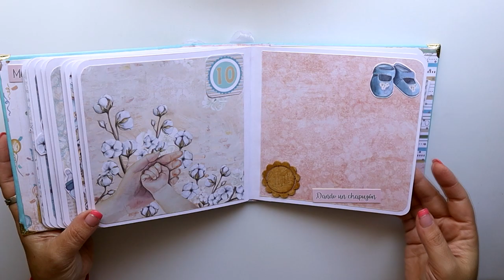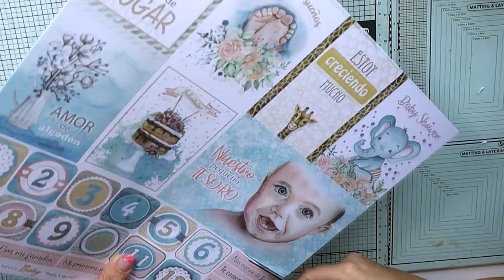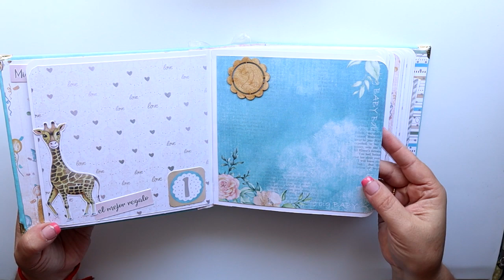Tutorial Scrapbooking- Álbum 12 meses encuadernado con eco piel Koraprojects- Diy scrap facil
Tutorial Scrapbooking- Álbum 12 meses encuadernado con eco piel Koraprojects- Scrap fácil

Los materiales que has visto en este video, puedes encontrarlos

Los productos que he usado son de American Decoart

* Cristal liquido Clear American decoart
* Pasta de textura  American Decoart color dorado

C/LEON,3(POLIGONO IND.
CABO CALLEJA
FUENLABRADA (MADRID), ES 28947

→MI TIENDA ETSY  para comprar mis trabajos.